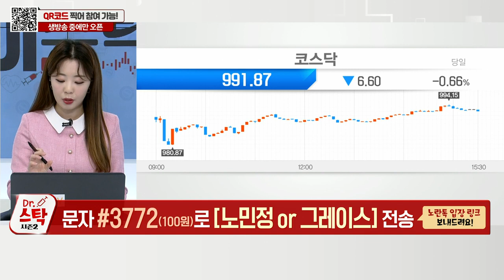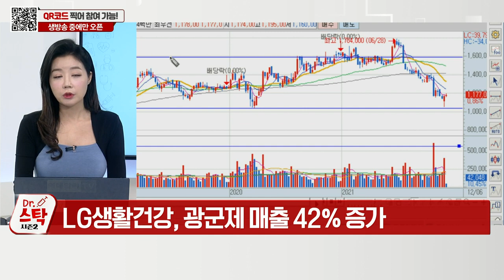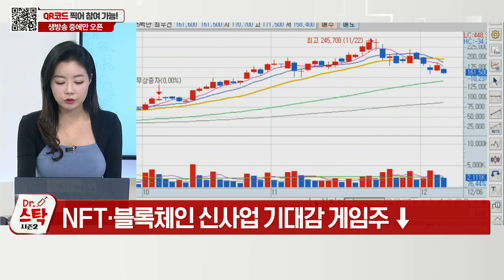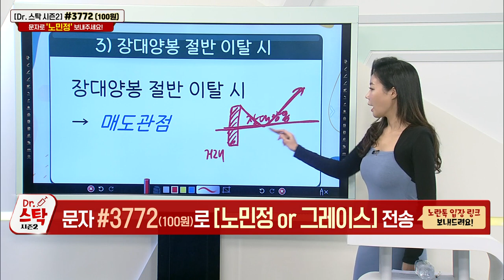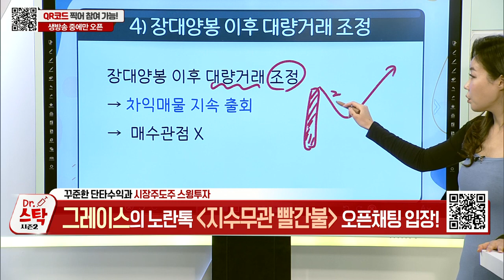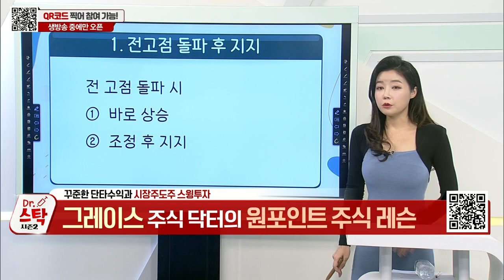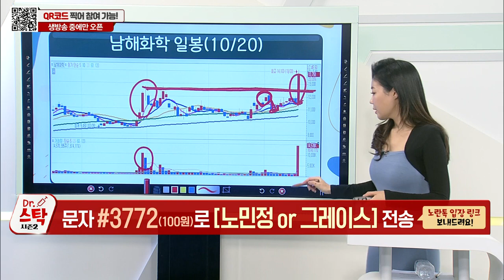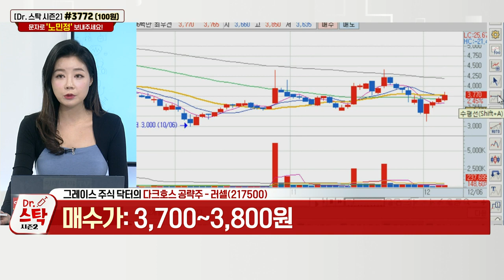피델릭스... 5G 통신 필요 데이터 처리 모바일 디램 개발 / 러셀... 중고 반도체 증착 장비 업그레이드 재판매 사업_닥터 스탁 (20211206)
Q. 화장품주, 바닥 쳤나?… 유망주는?
- 중국 시장 진출한 화장품업체 경쟁 치열
- 아모레퍼시픽, 3분기 실적 기대치 하회
- LG생활건강, 광군제 매출 42% 증가
- 클리오, 광군제·블랙프라이데이 매출 급증

Q. 게임주, 추락 더?… 보유자 대응은?
- 금리 인상 우려… 비트코인 가격 급락
- NFT·블록체인 신사업 기대감 게임주 ↓
- 위메이드, 추후 60일선 지지 여부 확인
- 게임빌, 20일선 15만원대 회복 필요
- 컴투스, 추후 60일선 지지 여부 확인

# 원포인트 주식 레슨: 제13강. 장대양봉 이후 조정

# 다크호스 공략주:
(1) 피델릭스(032580)
- 팹리스 전문회사… D램과 플래쉬 제조·판매
- 5G 통신 필요 데이터 처리 모바일 D램 개발

(2) 러셀(217500)
- 반도체 장비 제조 및 판매
- 중고 반도체 증착 장비 업그레이드 재판매 사업
- 2분기 매출 76.3%·영업이익 29.6% 증가